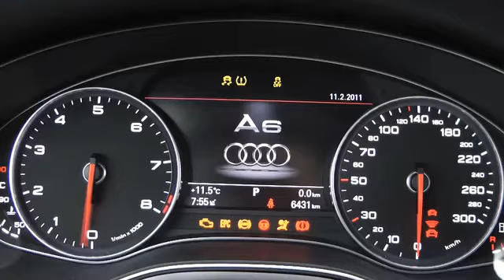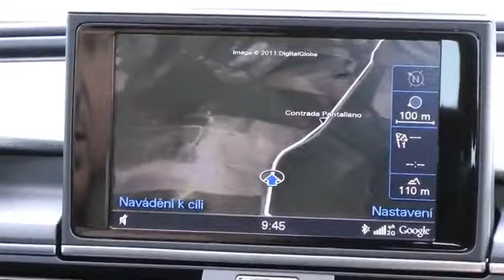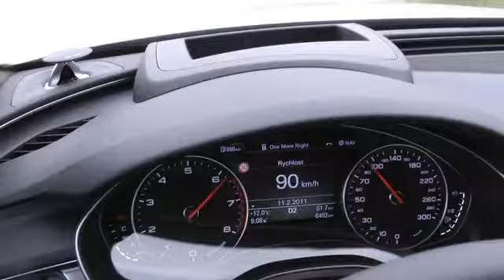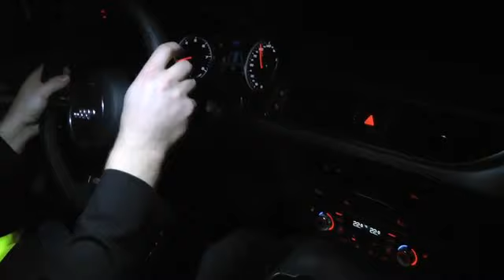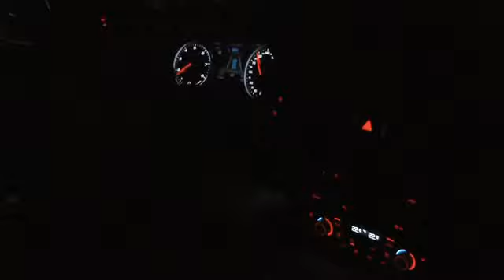Audi A6 (C7) Road Test - SME.sk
Nové Audi A6 jazdí ako vyzerá. Svižne.   [Auto tv.sme.sk]
New Audi A6 drives like it looks. Quickly.